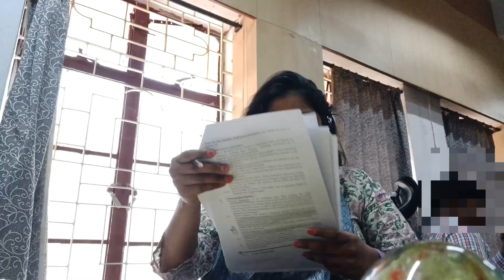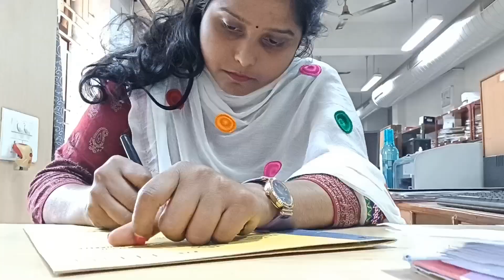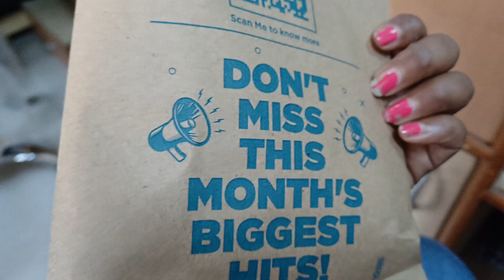A Busy week in my Life || Pursuing Dream || NIT Rourkela Job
Welcome back to another new video. I hope you all like the video as it is showed a Busy week in my life.